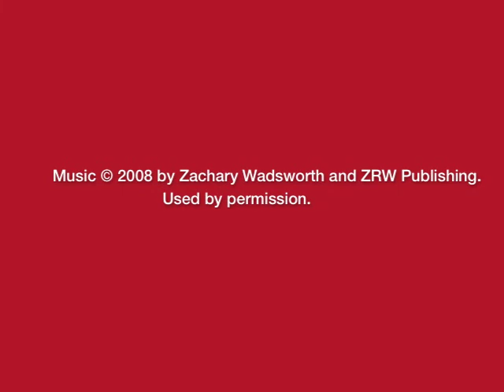Pacific Chorale performs Zachary Wadsworth's "Fantasy on a Theme by William Billings"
Pacific Chorale performs the world premiere of Zachary Wadsworth's "Fantasy on a Theme by William Billings," conducted by Artistic Director John Alexander in the Renée and Henry Segerstrom Concert Hall at Segerstrom Center for the Arts in Costa Mesa, California. Mr. Wadsworth was a co-winner of Pacific Chorale's 2008 Young Composers Competition.

"Fantasy on a Theme by William Billings" is published by ZRW Publishing. Used by permission.

Video footage courtesy of KOCE-TV.